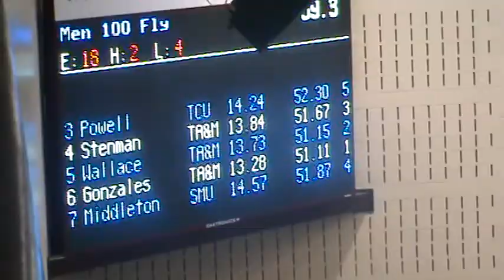100 Fly Prelim Heat 2